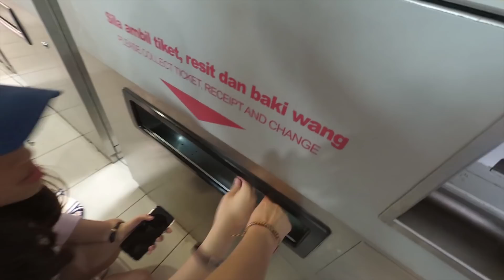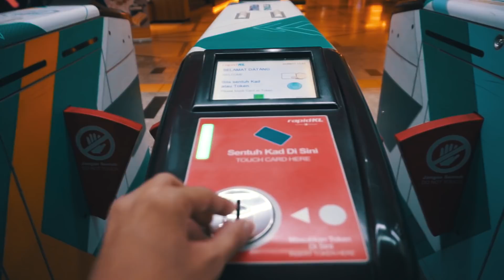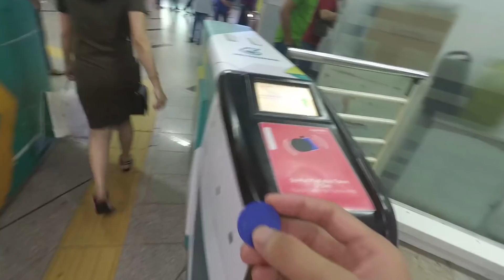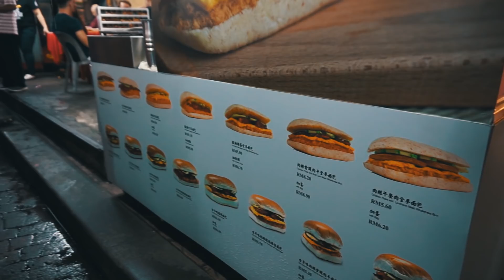KUALA LUMPUR - First Impressions of MALAYSIA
KUALA LUMPUR - First Impressions of MALAYSIA // Episode 45

Previous Video - Welcome to Kuala Lumpur, Malaysia

Now I travel to Kuala Lumpur in Malaysia and this is the first time I go abroad. I meet new culture, people, building, history, and see many things that in Indonesia doesn't have. Well, this the best thing, learning, knowing, travel more and more.

THANK YOU SO MUCH FOR ALL OF YOU GUYS THAT HAVE BEEN WACTHING MY VIDEOS AND SUPPORT ME. LOVE YOU ALL !!